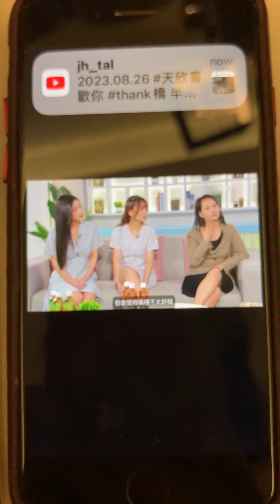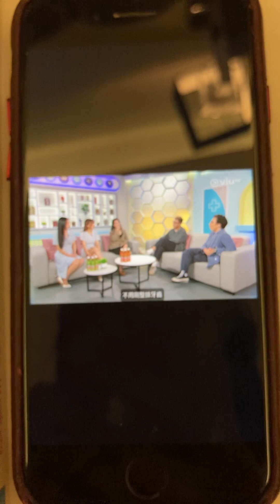2 February 2024